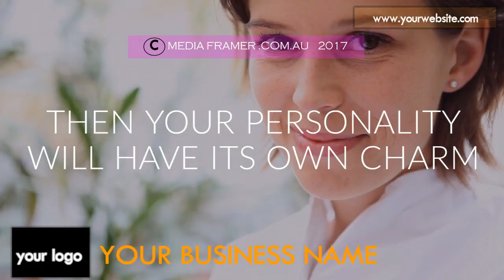BEAUTY PRODUCT VIDEO 14 C